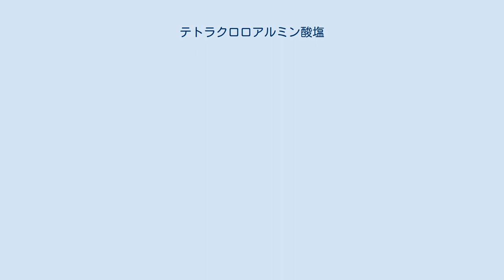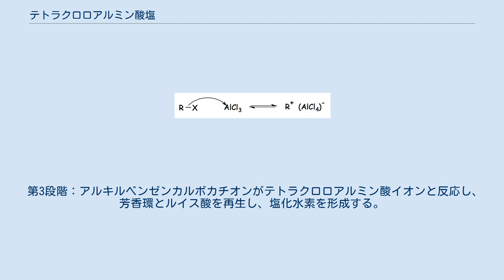テトラクロロアルミン酸塩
テトラクロロアルミン酸塩(Tetrachloroaluminate)は、アルミニウムと塩素からなる、化学式[AlCl4]-の陰イオンである。
四面体形であり、四塩化炭素の炭素をアルミニウムで置き換えた構造を持つ。
いくつかのテトラクロロアルミン酸塩は有機溶媒に可溶で、非イオン性非水溶液を作る。
これは、電池用の電解質の成分として適したものである。
例えば、テトラクロロアルミン酸リチウムは、リチウム電池に用いられている。
 テトラクロロアルミン酸イオンは、塩化アルミニウムを触媒として用いるフリーデル・クラフツ反応の中間体として生成される。
フリーデル・クラフツ アルキル化反応の場合、その反応は、以下のように3つの段階に分解できる。
 第1段階：ハロゲン化アルキルが強いルイス酸と反応し、テトラクロロアルミン酸イオンとアルキル基からなる活性求電子剤を形成する。
 第2段階：芳香環（この場合はベンゼン環）が活性求電子剤と反応し、アルキルベンゼンカルボカチオンを形成する。
 第3段階：アルキルベンゼンカルボカチオンがテトラクロロアルミン酸イオンと反応し、芳香環とルイス酸を再生し、塩化水素を形成する。
 同様の機構は、フリーデル・クラフツ アシル化反応でも起こる。